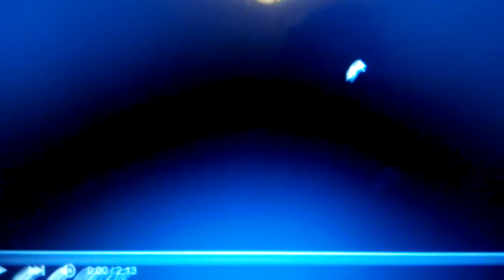Meeting Mangle [SFM] REACTION!!! (cooldude reacts)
Um sorry if my camera glitched out while making this video ;(